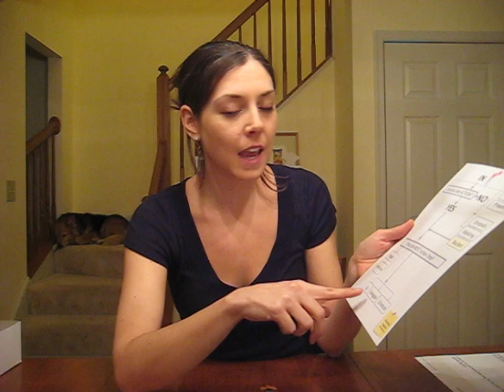ActionStep Organizer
The goal of the ActionStep Organizer is to help individuals capture all the things to do and take Action.  In addition, it inspires achieving your dreams, creating a bucket list, and taking action on what excites you.